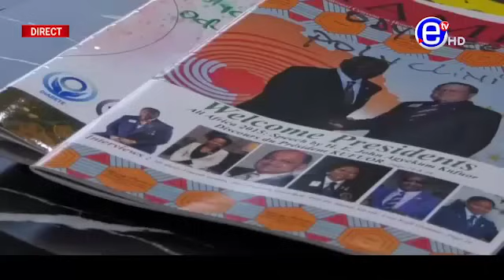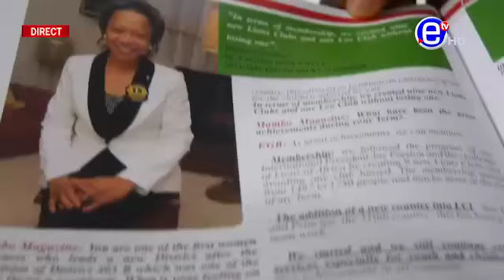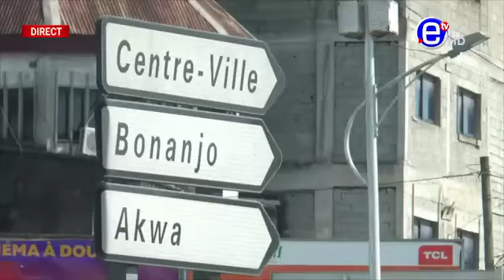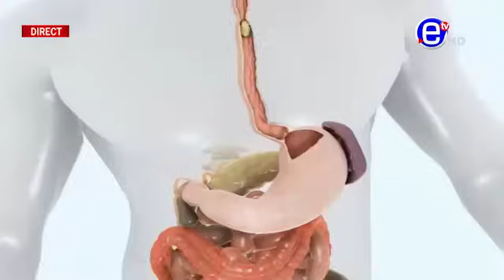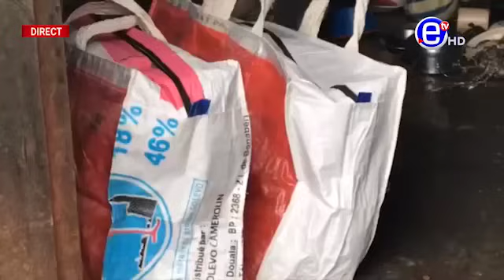DIMANCHE AVEC VOUS DU DIMANCHE 04 AOÛT 2024 - ÉQUINOXE TV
INVITÉ:

Dr Ernestine GWET BELL
Gynécologue